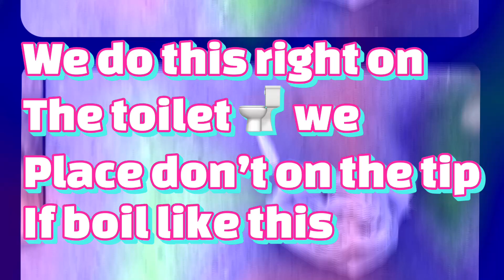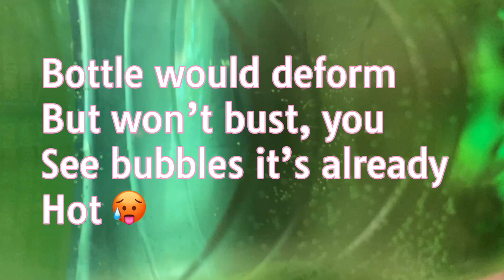How to boil water 💦 in jail, when there’s no hot 🥵 water you do it yourself fck 12 💯🫡😂